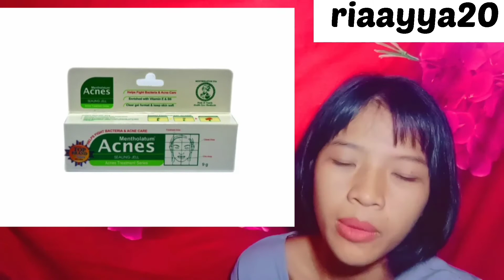8 produk ampuh hilangin jerawat,wajib nonton pejuang acne!!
8 produk ampuh hilangin jerawat

8 produk ini memang sudah sangat terkenal untuk membasmi jerawat,mangka dari itu aku rekomendasikan produk ini ..

1.acnol lotion
2.clean&clear acne spot treatment
3.wardah treatment gel
4.coarx centella blemish cream
5.sebamed clear face anti piple gel
6.jf acne care
7.verile acne gel
8.acnes sealing jell

Memakaian teratur sabar dan konsisten,akan membuat wajah menjadi lebih membaik dari sebelumnya..

Jangan pantang menyerah ,untuk melawan jerawat yang memang kadang susah hilang .
Semangat💪😇